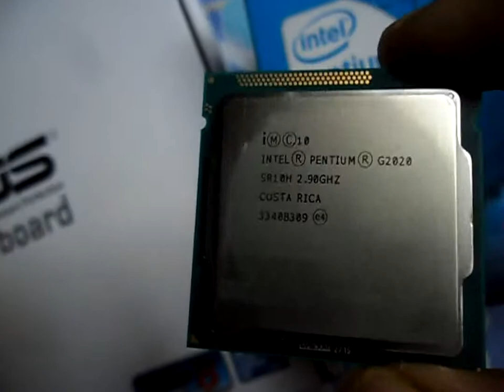Intel 4th Generation Core Processors , structure & review .